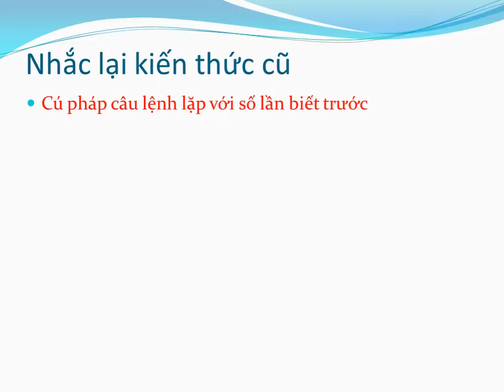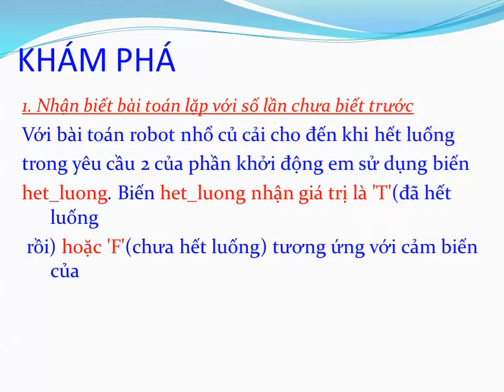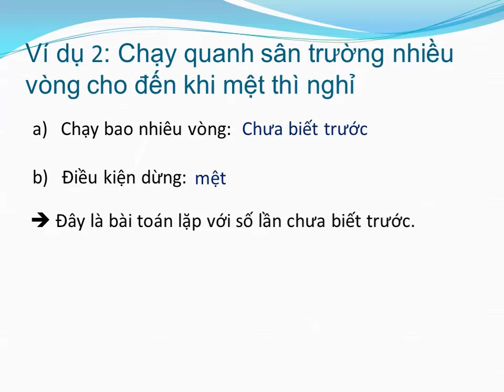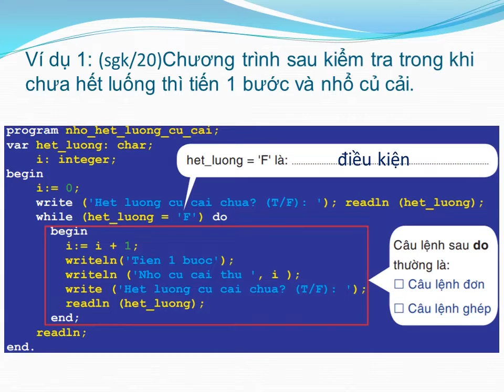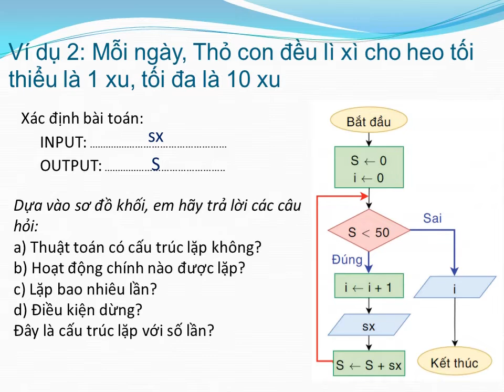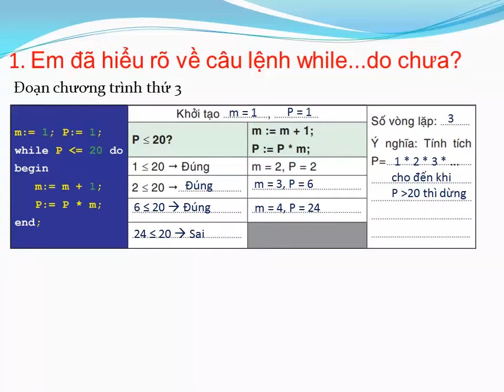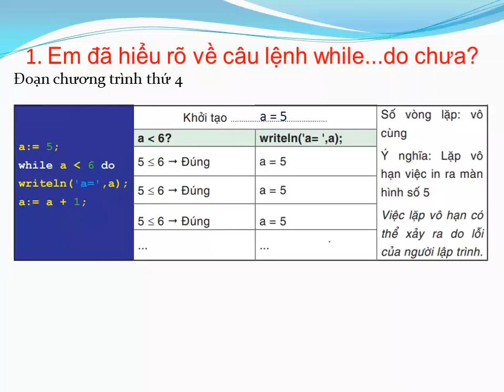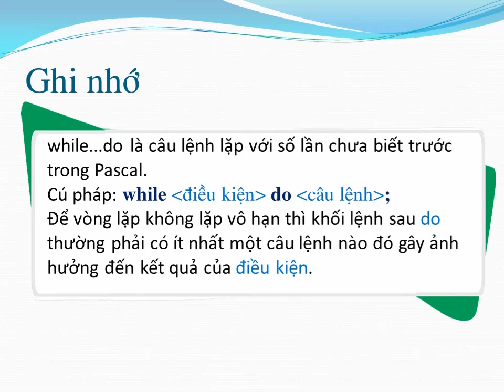Tin 8 Chủ đề 9 - Nguyễn Đức Tâm